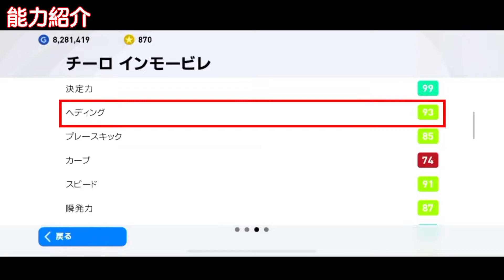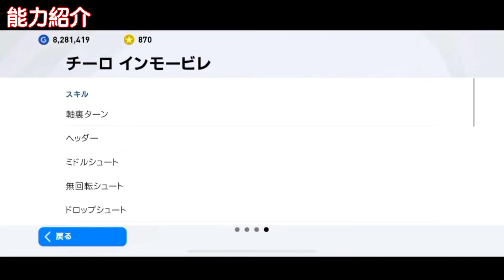圧倒的オフェンス数値！！得点力も高いがスキルも超優秀。アシスト、シュートともに活躍可能！！ドンナルンマに何回助けられたか・・・【ウイレレアプリ２０２１】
こんにちは、tataです。

今回は、6月21日月曜日のイタリア代表ガチャで登場したチーロインモービレの使用動画です。
得点するのに必要な能力がめちゃくちゃ高く得点しやすいと思います！！
さらにスキルも優秀でワンパ持ちなのでアシストもしやすいです。

大谷翔平選手がやばいですね。
毎日起きたらホームラン打ってますし、１試合２ホームランとかもありましたね。
さらに投手としても勝ってたのでどこまで活躍してくれるか楽しみです。
怪我だけは気をつけて欲しいですね。

コメントで感想や意見もお待ちしています。

[音楽]
beco(騒音のない世界）さん